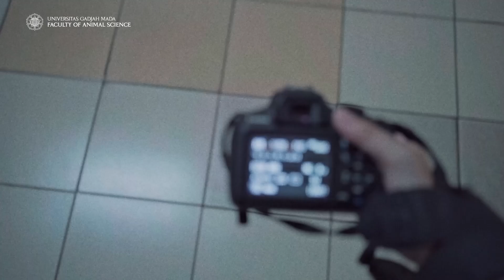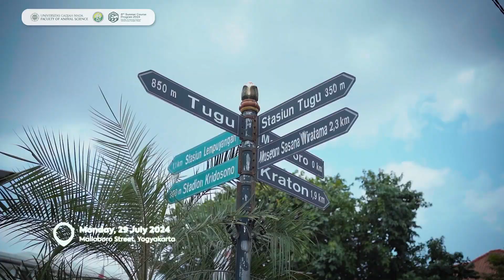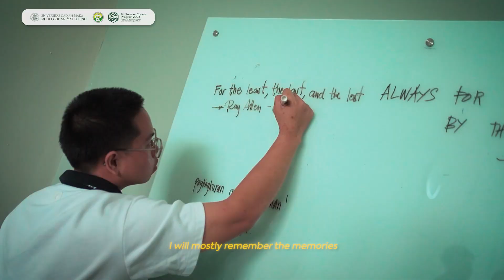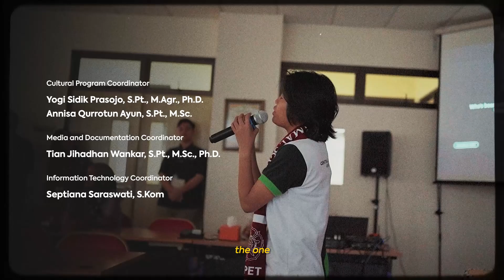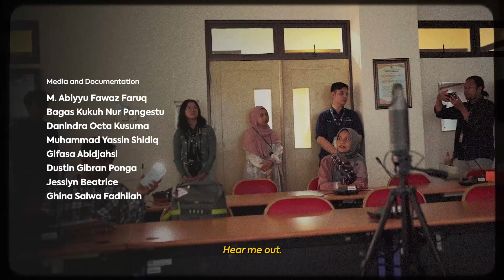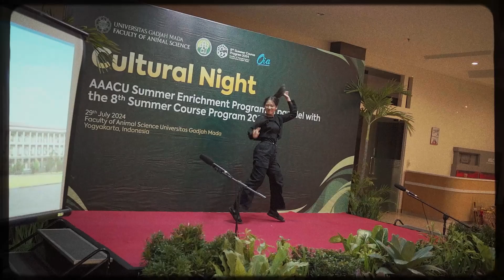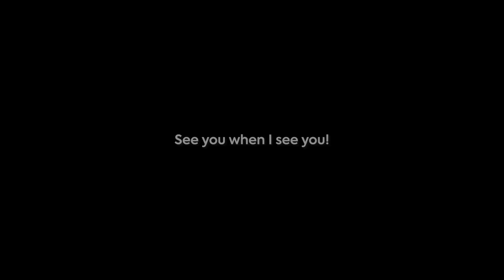After Movie - AAACU Summer Enrichment Program in parallel with 8th Summer Course Program 2024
Harmony in Animal and Agricultural Production for Global Food Security: Highlights from the AAACU Summer Enrichment Program & 8th Summer Course Program 2024"

We are thrilled to share the unforgettable experiences from the AAACU Summer Enrichment Program held in parallel with the 8th Summer Course Program 2024 at the Faculty of Animal Science, Universitas Gadjah Mada! 🌍✨

This program brought together students, experts, and future leaders in animal science from across the globe, fostering collaboration, innovation, and knowledge exchange. From engaging lectures to hands-on fieldwork, the program was a journey of learning and discovery.

Dive into the full experience by watching the complete video on our YouTube channel. Join us in celebrating the strides we're making towards a sustainable and prosperous future in animal science! 🐄📚

Presented by
Media Center
Fakultas Peternakan